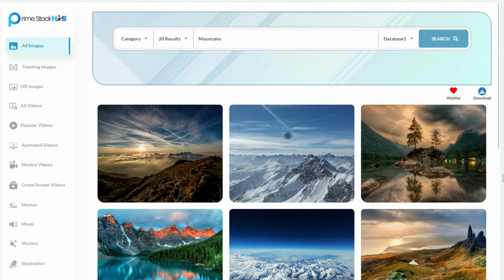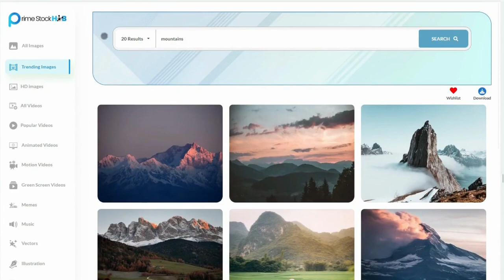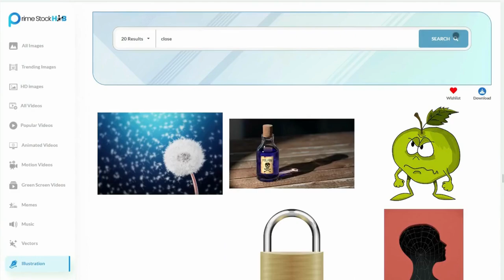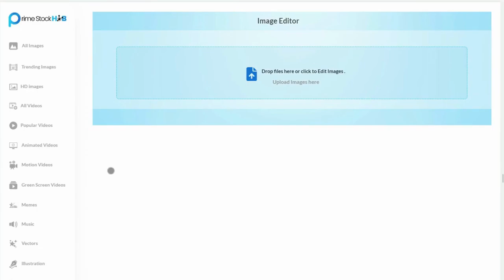Prime Stock Hub Review ⚠️ Full OTO Details + Bonus - (App By Kundan Choudhary)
Prime Stock Hub is the World’s Largest, Cloud-Based, 1-Click Searchable Platform With More Than 10 Billion + Royalty Free Stock Images, Videos, Gifs, Animations & Audio Tracks For A Low One Time Price.

The creators of viral videos, commercials, and other kinds of videos are the target audience for this site.

The company asserts that its cutting-edge video editing technology is ideal for all types of videos and that customers can easily access and use the content they need without difficulty thanks to its straightforward visual interface. Prime Stock Hub is a desirable solution for companies and marketing firms because it also provides a commercial and agency license to use any resource for client projects.

All It Takes Is Just 3 Simple Steps To Create Visually Stunning Marketing Materials On The Fly:

Step 1: Enter a keyword and Search from Over 25 Million Resources
Step 2: Just Tap on it to Modify as per your needs with our Cloud Based Video, Image and Music Editor
Step 3: Use it ANYWHERE and in ANYWAY as you wish.